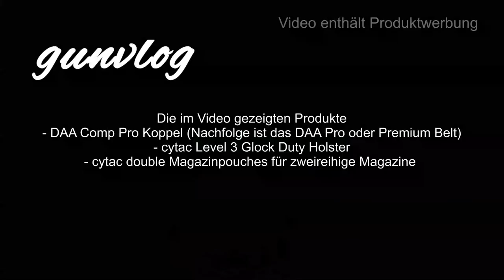gunvlog - Mein Wettkampf Rig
Im dynmaischen Schießsport kommt man um einen vernünftigen Wettkampf Rig, also einer Wettkampf Koppel nicht herum.

Hier am Beispiel meines Rig Setups das Thema etwas beleuchtet.

Die Nachfolge Koppeln bekommt Ihr in der Shooters Corner

Waffenpflegeprodukte Onlinekatalog der Fa. Niebling

3M Peltor Optime III

3M Peltor X5A

3M Peltor ProTac III Shooter

3M Peltor Tactical XP

3M Peltor Bulls Eye

3M Peltor X4A

3M Peltor ProTac Hunter

3M Peltor SportTac

3M Peltor HY80S-EU Gelring für Pletor SportTac

3M Combat Arms E-A-R Fit

3M Maxim Ballistic Set

3M Maxim Ballistic (Transparent)

3M Maxim Ballistic (bronze)

3M Maxim Ballistic (gelb)

3M Maxim Ballistic Band2 Brillenband

3M Schutzbrille SF403AF

3M Schutzbrille SF203AF

3M Schutzbrille SF201AF

Cytac Waffenzubehör